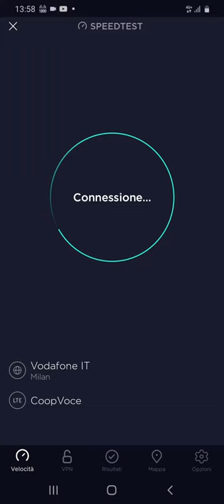Speed Test CoopVoce rete Tim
Speedtest CoopVoce rete Tim